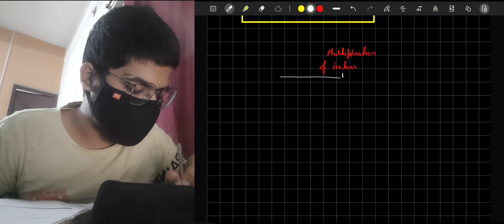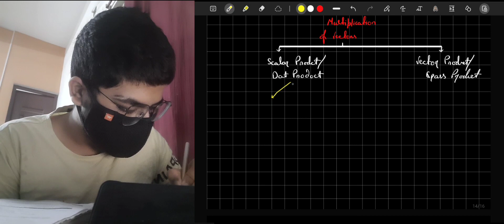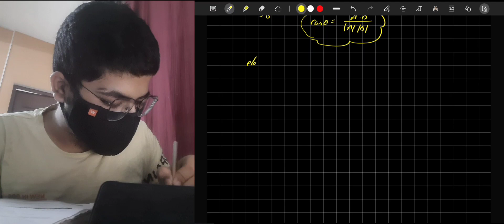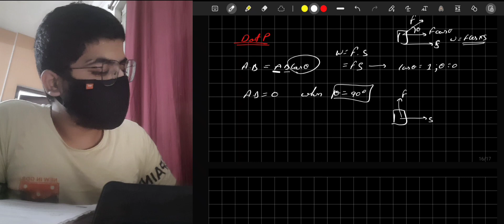Vectors | lecture 4 | class 11 | ALLASH PREPARATION #2025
this is the final video of vector,  next we will study biological classification.